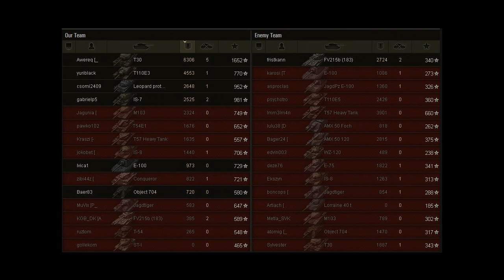World of Tanks - Wasze Bitwy #42 Awereq @ T30